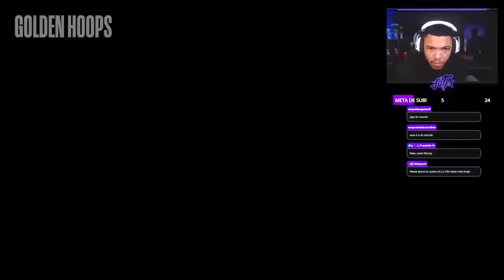O WESTBROOK FOI ASSUSTADOR DE BOM - React Jota Jogadas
Você conhece o PRIME do Russell Westbrook?